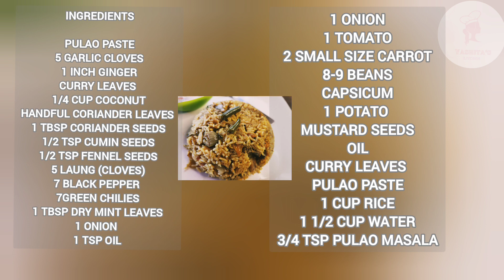Veg Pulao & Raita Combo Recipe In 20 Mins/ Special Restaurant Style Pulao Easy & Tasty Recipe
Veg Pulao & Raita Combo Recipe In 20 Mins/ Special Restaurant Style Pulao Easy & Tasty Recipe  / Pulao In Pressure Cooker / Easy & Quick Pulao Recipe at Home @yashitaskitchen

Hello, gourmands! You can watch the entire video and enjoy this dish since I'm here with an incredible pulao recipe that uses unique ingredients.